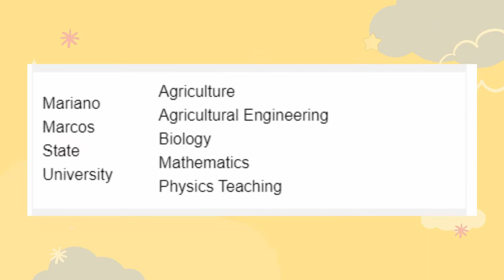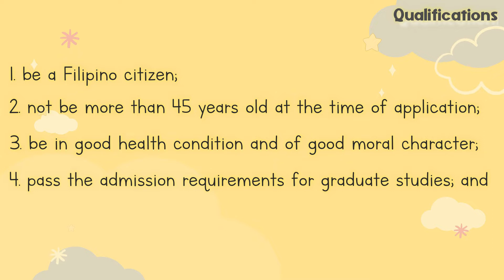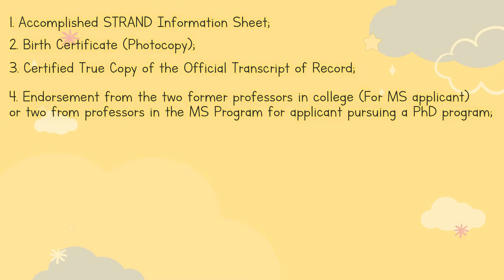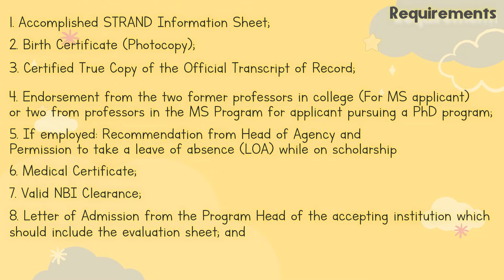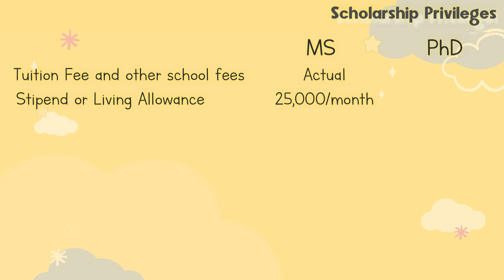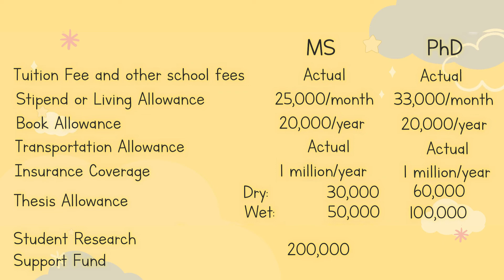DOST Graduate Scholarship | STRAND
A scholarship for your master’s and doctorate degree? DOST-SEI got it for you. No examinations, simply submit the requirements for evaluation.

The Department of Science and Technology-Science Education Institute (DOST-SEI), offers scholarships for Master’s and Doctoral degrees in Science, Technology, Engineering, and Mathematics (STEM) courses including Science and Mathematics Education under the Science and Technology Regional Alliance of Universities for National Development (STRAND).

The program aims to:
strengthen the faculty profile of universities in the provinces by providing graduate scholarships to its faculty members who will eventually spur the research and development activities in the regions;
train high-level human resources needed for S&T activities in the regions/provinces who will contribute to the country’s global competitiveness and economic development; and
provide opportunities to talented and deserving S&T professionals in the provinces to pursue advance degrees in STEM priority fields

TeachTalk’s fresh series, AdulTalk, got it covered for you! These videos will help young adults learn their way through the world of work, maturity, stability, and success. ✨📖

Timestamps:
00:00 Intro
01:54 STRAND Universities
03:10 Qualifications
03:50 Requirements
05:12 Selection Procedures
05:38 Scholarship Privileges
07:53 Outro

Have fun!